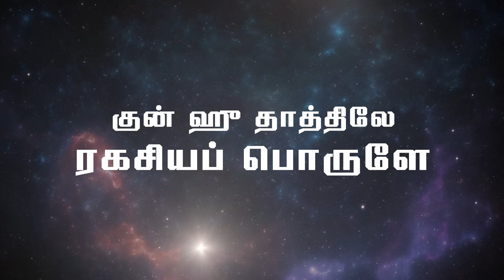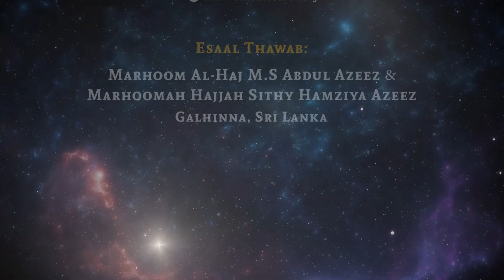குன் ஹு தாத்திலே ரகசியப் பொருளே | KUN HU DHATHILE RAGASIYA PORULE | Naat Shareef | ASF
விருத்தம் : மஃஷூக் ரஹ்மான்

நுக்தாவின் நுக்தாவாய்
ஆழாழி ஊழாகி
நேரான ஜோதியாய்
நீண்டிலங்கி நின்றவனே
வேராக உனக்கேதும்
இல்லாத அப்பொழுதும்
தானாகி நின்றவனே
தனியோனே அல்லாஹூ

ஹிம்மென்ற கட்டளையில்
மீமதனை வெளியாக்கி
ஹூவென்று அது உன்னை
சுட்டி அழைத்திடவே
ஹாவென்று குளிர்ந்தாயே
ஹபீபின் காட்சியிலே
ஹம்தாகித் தணிந்தாயே
கனிவான தனியோனே

நான்மறையும் வெளியாகா
நாதாந்தப் போதினிலே
தேன்மறையாய் மிளிர்ந்தவனே
ஹூவே ஹூஹூவல்லாஹ்
தான்மறைய தன்னொளிவாய்
தாஹாவில் ஜொளித்தாயே
வேகுமுயிர் வேனில்மழை
நீயே ஹூஹூவல்லாஹ்

கண்டெடுக்க யாருமில்லாப்
பொக்கிஷமாய் இருந்தவனே
நிந்தனுக்குள் கண்டெடுத்தாய்
கருவை ஹூஹூவல்லாஹ்
காரணநபி அண்ணலர்தாம்
காரணத்தின் காரணமே
சூட்சுமத்தின் வித்ததுவே
ஹூவே ஹூஹூவல்லாஹ்

தொனியாய் உறுத்தெழுந்து
ஒளியாய் மிளிர்பவனே
அணியாய் அண்ணலரை
உடுத்தாய் ஹூஹூவல்லாஹ்
தனியாய் இருப்பதுவாய்
உலகம் படித்திருக்க
உண்மையினை உள்ளறைக்குள்
மறைத்தாய் ஹூஹூவல்லாஹ்

உள்ளமைச் சுடரெடுத்து
உற்றுனை காண்பவர்க்கே
வேறாய் தோன்றாத
வேரே ஹூஹூவல்லாஹ்
ஆறாத தாகத்தொடு
அரற்றியே அலைவோர்க்கு
அஹமதெனும் மழை நீயே
ஹூவே ஹூஹூவல்லாஹ்

ஆலமிது சாலுமென்று
பேயாய் அலைபவர்க்கே
காலமெனும் வரை கொடுத்தாய்
ஹூவே ஹூஹூவல்லாஹ்
போதமென்ற வெளிதனிலே
ஒளி மாந்தும் காதலர்க்கோ
காலமில்லா வரங்கொடுத்தாய்
ஹூவே ஹூஹூவல்லாஹ்

ஃபர்கென்னும் கண்ணவித்து
ஜம்என்னும் கண் திறக்க
இதயத்து இமை கிழிப்பாய்
ஹூவே ஹூஹூவல்லாஹ்
வஹ்தத்தை உள்ளபடி
உள்ளபடி உணருதற்கே
ஒழுக்கத்தை அருள்வாய் நீ
ஹூவே ஹூஹூவல்லாஹ்

இழுக்காம் இப்பிறப்பின்
அழுக்கெல்லாம் அகன்றிடவே
சுலூக்காம் உயர் பாதை கொடு
ஹூவே ஹூஹூவல்லாஹ்
அலுக்காமல் ஹக்கீகத்தை
இரந்து கேட்கின்றேன்
மறுக்காமல் அளிப்பாய் நீ
ஹூவே ஹூஹூவல்லாஹ்

அர்ஷைச் சுமந்திடவே
ஆவலாய் திரிகின்றேன்
அது துலங்கத் தோன்றிடுவாய்
ஹூவே ஹூஹூவல்லாஹ்
அரிதாரம் கலைத்தென்னை
அஹதிய்யத்துள் கரைத்திடுவாய்
அழும் பிள்ளைக் கிரங்கிடுவாய்
ஹூவே ஹூஹூவல்லாஹ்

ஜலாலொடு ஜமாலுமாய்
கமாலிய்யத்தான குரு
குருவடியை அருள்வாய் நீ
ஹூவே ஹூஹூவல்லாஹ்
தோன்றிய நுக்தாவதனுள்
அஃதாகி நிலைத்திடவே
நித்திய வரமருள்வாய்
ஹூவே ஹூஹூவல்லாஹ்

குன் ஹு தாத்திலே
ரகசியப் பொருளே
லைஸ க மிஃத்லிஹி ஷைஆனவனே
கமாலுள் ஆலம் ஸிர்ரனதிலே - அல்லாஹு
ஹூவே நீ அல்லாஹ் - அல்லாஹ் தாத்தே ஹூ அல்லாஹ்
அல்லாஹு - ஹூ - ஹூ  - ஹூவே நீ அல்லாஹ்
அல்லாஹ் தாதே ஹூவல்லாஹ்

மர்த்தபதான அமாவெனும் இருளில்
கர்த்தன் தனை வெளியாக்கிட நினைத்து
ஒருத்தனாய் இருந்தோர் ஒளிவினை படைத்து
நூரு முஹம்மது என்றதை அழைத்து
அஹ்மது என் மழ்ஹறு என்றுரைத்து
மீமினை வைத்தான் அஹதுக்கிடையிலே

தன்னை வெளியிட தனzஸ்ஸுளில் தங்கி
குன் என்ற வாக்கியம் கடல் அலை பொங்கி
மண்ணையும் விண்ணையும் மலை கடல் முழுவதும்
சந்திரன் சூரியன் ஆலங்கள் அனைத்தும்
குல்லு ஷையின் மின் நூரீ எனவே
சொல்ல வைத்தான் நபி நாதரின் நாவிலே

நூரு முஹம்மதை இறையவன் பார்த்து
நான் யார் என்றொரு கேள்வி உண்டாக்க
நூறது வெட்கிட்டு சஜ்தா செய்து
கூறிடும் ரப்பே அஹதோன் நீயே
ஈடில்லான் மகிழ்ந்துரைத்தான் இதை பார்த்து
அக்மல் உஜூதாய் இருப்பாய் புவியில்

அப்தேன்ற நூருக்கு தொழுகையை விதித்து
தொழுகையின் ரூபத்தில் அஹ்மதை அமைத்தான்
அலிஃபது நிலை என்றும் - ஹே ருகூவென்றும்
மீம் ஸஜ்தாவென தால் இருப்பென்றும்
ஆலத்தின் அற்புத ரகசியம் எல்லாம்
அமைத்தான் அஹ்மதின் தப்சீர் அதிலே

லவ்லாக லமா க்ஹலக்துள் அfப்லாக்
அவ்வலாய் ஆதம் ஓதின வாக்கு
செவ்வையாய் அஹ்மதில் மீம் அதை நீக்கு
திவ்விய ரகசியம் தன்னையே நோக்கு
எவ்வித ஆலத்தை படைத்தான் ரப்பு
ஏக பராபரன் குத்ரத்ததிலே

சூரிய பந்தன் சுழி முனை அதிலே
ஜோதி உன் கிண்தில் சுக வாரியிலே
நாதாக்கள் நடன் செயும் கொலுவிலே
ராகம் பாடி நின்றாய் மலகூதில்
பாரவன் கௌதுள் அஃழம் நின்றாட
ரஹ்மானிய்யாஹ் கோட்டை நடுவிலே

ஆதத்தை வைத்தாய் ஆலம் அருவாஹில்
அவரில் புகுந்தாய் அஸ்மா ஸிபாத்தில்
வேதத்தை விரித்தாய் நபிமார்க்கிடையில்
மேலான மணி விளக்கை மிஃராஜில்
சாலோபர் நபிகளதாய் இர்பானில்
ஹமீதுள் ஆலம் அர்ஷே பரிய்யிலே

அமாவெனும் இருளில் அரூபியதாகி
அலிபெனும் உஜூதில் அனேகமாகி
நூருல் அஹ்மதியாவினில் நின்று
மழ்ஹருல் ஆலம் பல வடிவாகி
நுக்தினில் ஹக்கு வெளியாகிட நாடி
நூனினை வைத்தான் ஜம்ஹூத்ததிலே

லாஹூதில் இருந்து ஜபரூத்தின் ஆலம்
ஜபரூதில் சமைந்த மலகூதின் ஆலம்
ஜம்ஹூதில் அமைந்து ஆலம் அருவஹாய்
ஆலம் மிதால் ஆலம் அஜ்சாமாய்
ஆதத்தை படைத்தான் - ஆலம் இன்ஸானாய்
நூரு முஹம்மதை வைத்தான் அதிலே

CREDITS :
Voice : Hafiz B.S. Ahmad Salih Faheemi
Dhaff : Sajid Khan / Mohammed Thaha
Editing : MSL Studio

Technical Support :
Pilot Simple Software - Hong Kong

Esaal Thawab :
Marhoom Al-Haj M.S Abdul Azeez &
Marhoomah Hajjah Sithy Hamziya Azeez
Galhinna, Sri Lanka